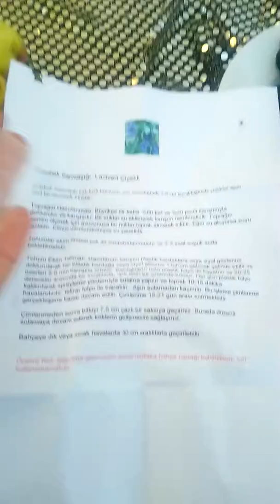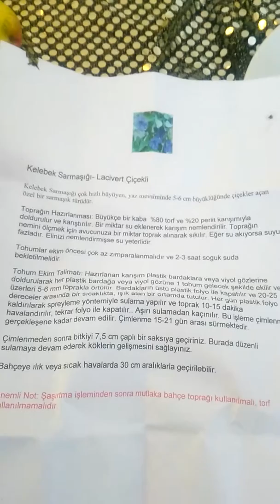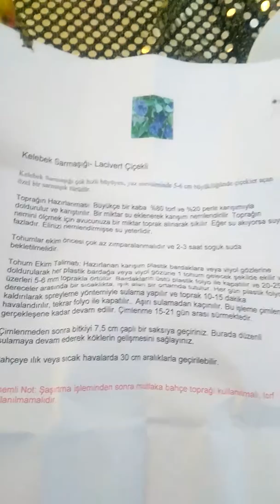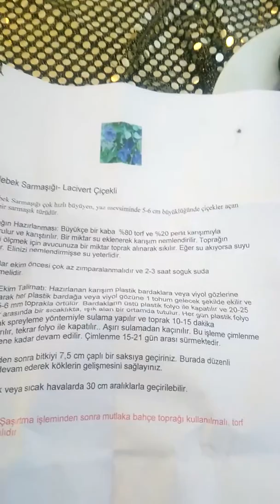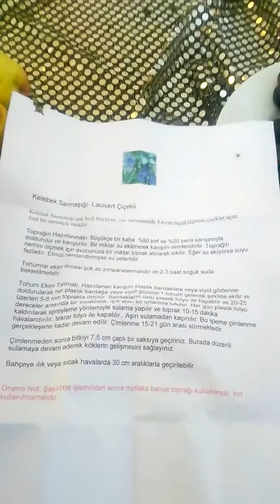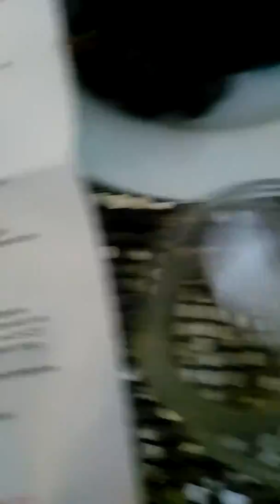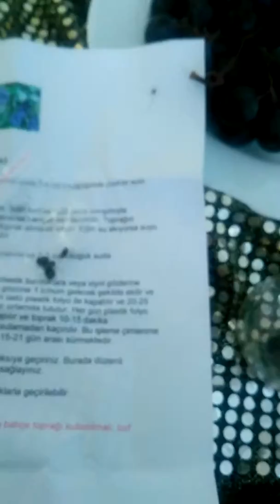Tohum Siparişi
Tohum siparişi verdiğinizde  bitkinin Latince ismini ve özelliklerini öğrenin çünkü bazı bitki türleri çok zehirli olabilir